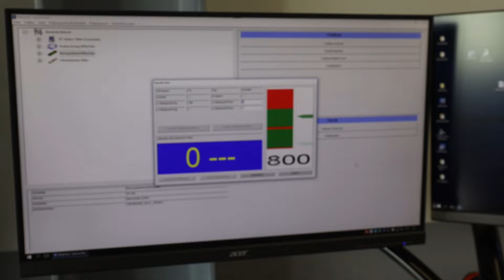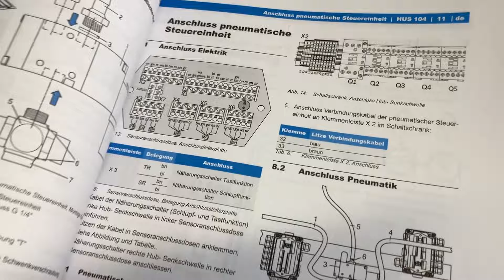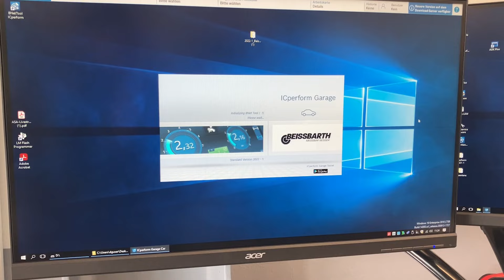Beissbarth Neue Generation der Hub und Senkschwelle am Bremsenprüfstand